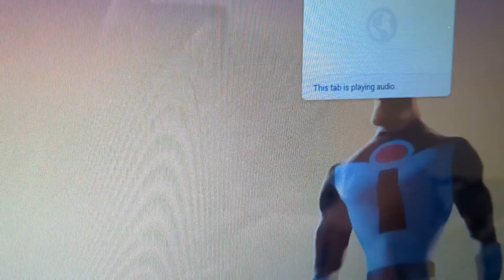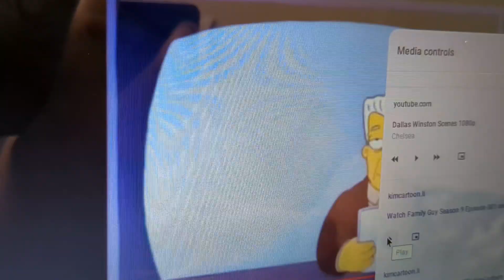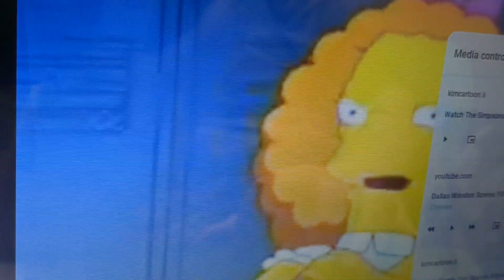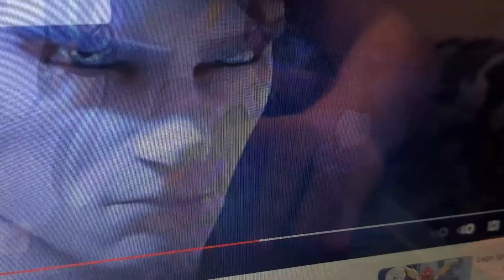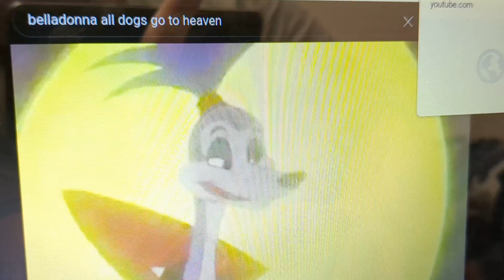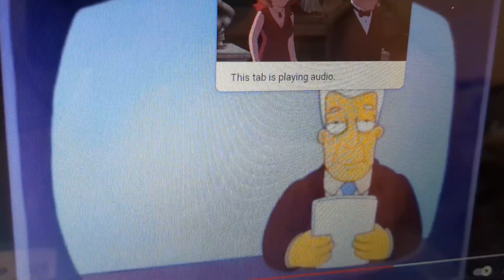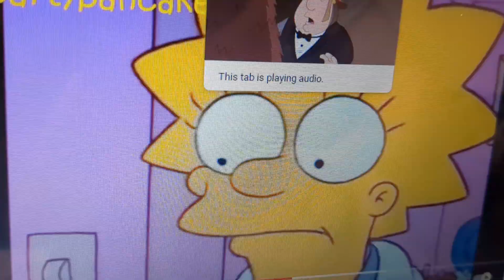The Simpsons Lisa's bully disappeared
After I got knocked out by a vase, Homer is in charge of the case yet they try to find who the killer is, Homer found a book about James Woods miss deeds but they thought Lisa's bully is the killer. Lisa's bully just disappeared yet they have to split up to different teams, they went on the searching for Lisa's bully yet they couldn't find some clues in different rooms in this building, Kent Brockman got separated from Belladonna same as Lisa got separated from Mr. Incredible and Applejack is with Bart